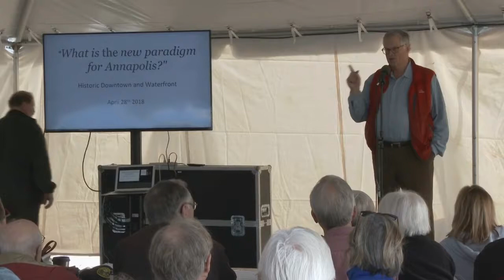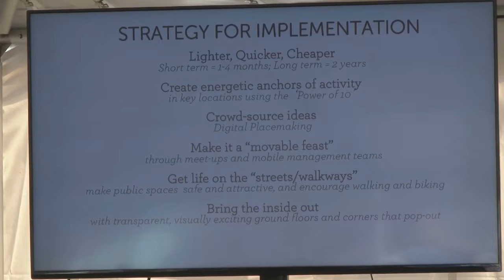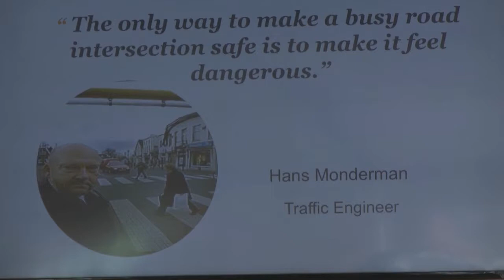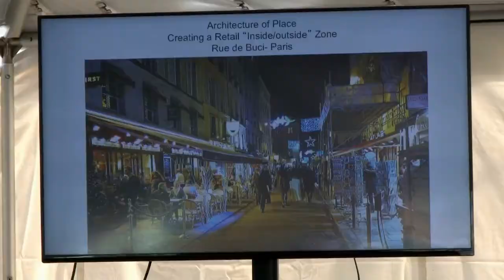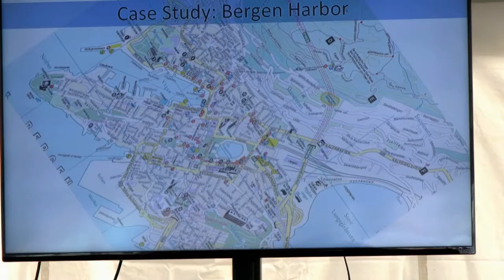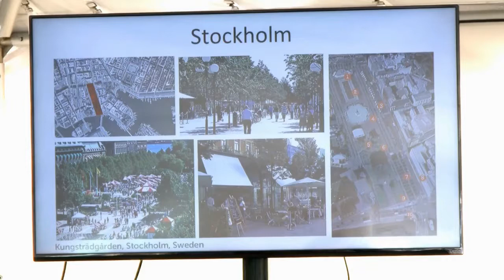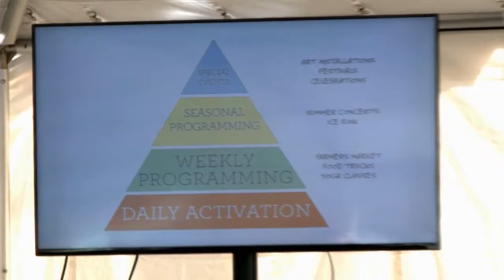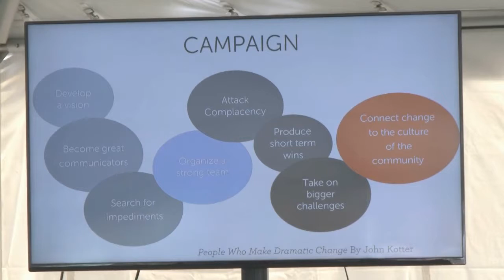Fred Kent Results 201804